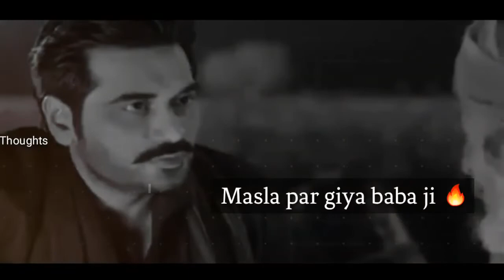Ishq main shirk💔Or muhabat main Bewafai ki mafi nae Hoti😭Sad Status pakistani movie pnjab Nae jaongi